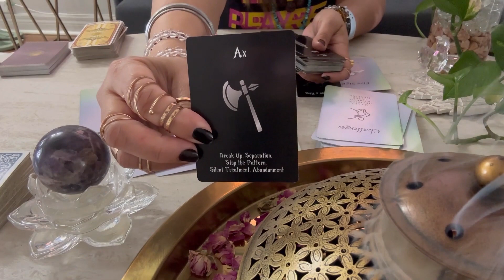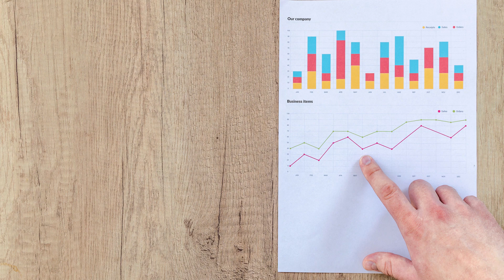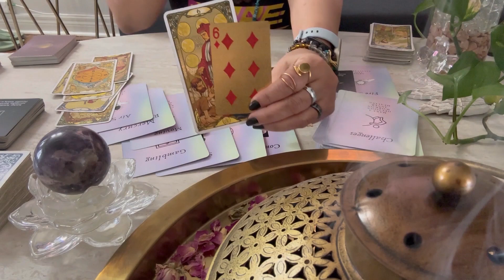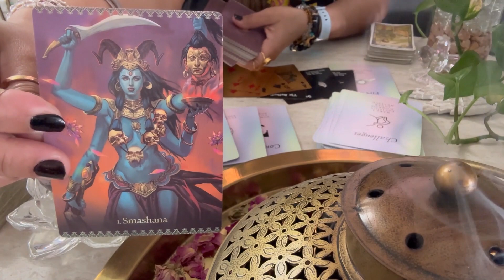Speed UP!! Time's running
capricorn divine blesses you with Emerald green as your color for May.
AFFIRMATION: “Knowing I will receive more; I share my resources freely.”

MANTRA: “Om Shraam Shreem Shraum Sah Chandraya Namah”

🪬Tarot 🕯Psychic Visions
🌙Angel numbers
💫Switchwords
🕉Vedic Astrology
🧲LOA 💗Manifestation
🗝Remedies
⚛️Miracle Mantras & Logos
🔯Numerology 🔺️Vastu

Its a collective reading & might not resonate 100% with everyone.

SHOW SOME ❤️ & FOLLOW FOR VARIETY IN CONTENT ON DIFFERENT CHANNELS